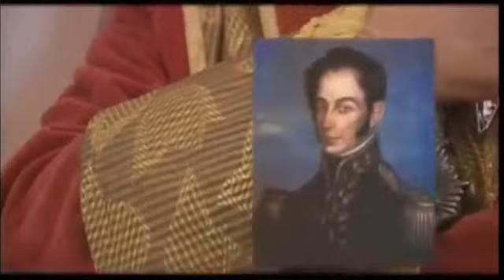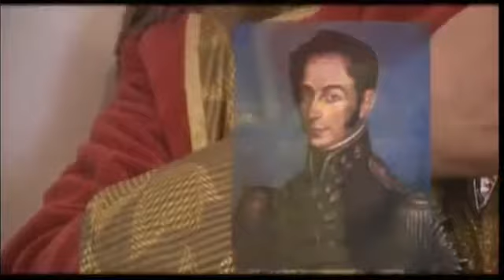Extra History: Simón Bolívar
Born to one of the wealthiest families in Venezuela, Simón Bolívar imbibed the ideals of revolution from a tutor who inspired him to travel to Europe as a young .

Find out how Venezuela, Bolivia, and other South American countries became free of Spanish rule thanks to the adventures of Simón Bolívar--with animations .

The failure of his first attempted revolution in Venezuela only fanned the flames of Simón Bolívar's determination to end Spanish reign over South America.

After so many failures, Simón Bolívar finally began to find success: Gran Colombia, Peru, and Bolivia all stood free from Spanish rule. He raced to found new .